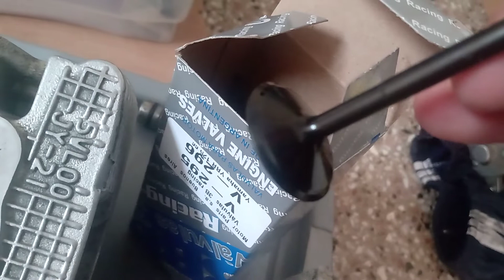Trabajos que se le pueden hacer a la tapa de cilindro para colocar el kit 150cc @Dani Suarez